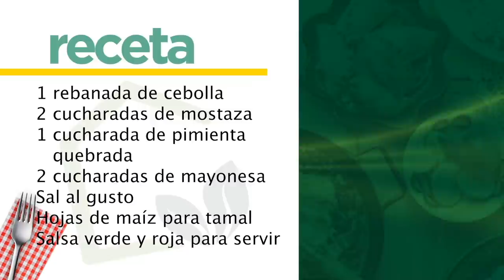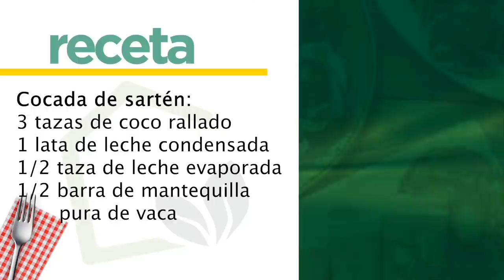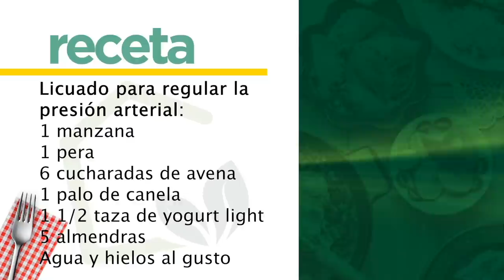Licuado para regular la presión arterial / Cataplasma para reducir la celulitis / Cocada de sartén